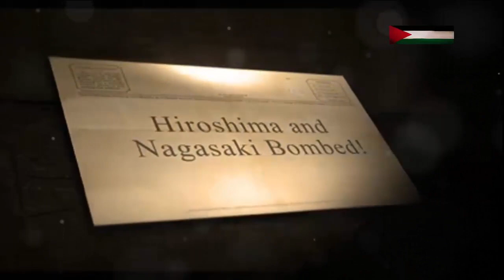Shocking Statement: Senator Suggests Nuclear Action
Explore the controversial history and ongoing tensions in this deep
dive into the military strategies involving nuclear warfare and their
ethical implications. We delve into the historical context of the U.S.

bombings of Hiroshima and Nagasaki during World War II, comparing
it with recent proposals for similar actions in ongoing conflicts, such
as the situation in Israel and Palestine. This video critically examines
the reasoning and morality behind using nuclear bombs to end wars,
the consequences on civilian populations, and the roles of various
governments in these decisions.

- Historical
precedence of nuclear warfare and its outcomes.
- The debate over the
necessity and morality of such extreme measures.
- Current
geopolitical tensions and proposals regarding nuclear interventions.

Join us as we unpack these complex issues, shedding light on both
to keep the conversation going!

shorturl.at/gtx23